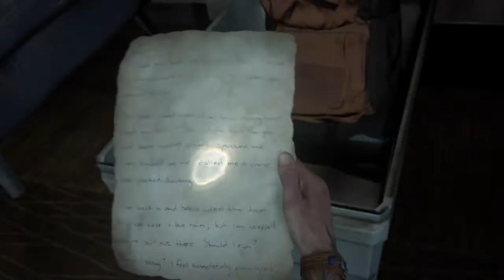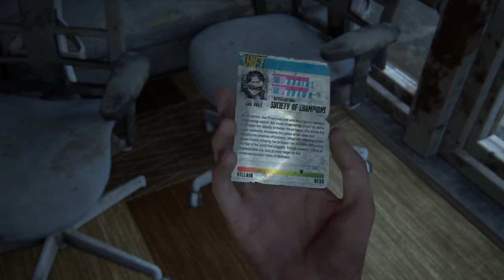I don't trust this workbench - The Last Of Us Part II Gameplay - Part 26 (J-Little Plays)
I play a buncha games, The Last of Us Part II, Death Stranding, Days Gone, lots of others, check out the playlists tab up top or check out this list of all my video game playthroughs